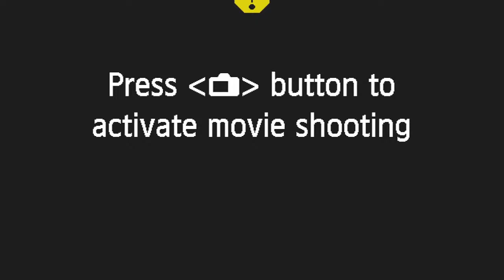Sunday Service | Guest Speaker Pastor John Nderitu from Ethiopia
Pastor John Nderitu is a Church Planter in Ethiopia | Theme Overcoming Dominions | Genesis 27:38-40